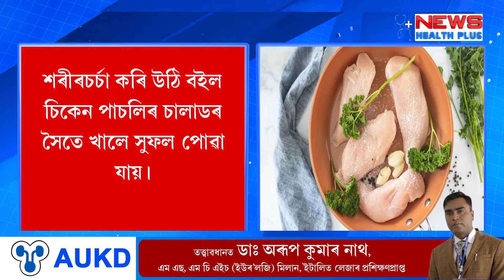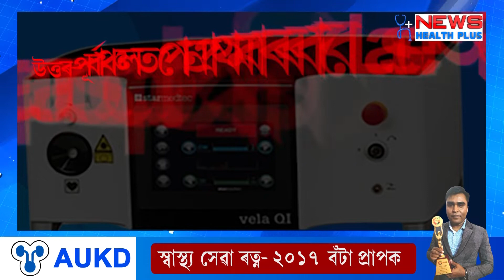What type of food is good after physical exercises? জিম অথবা ব্যায়াম কৰি উঠি কেনেধৰণৰ খাদ্য খাব ?